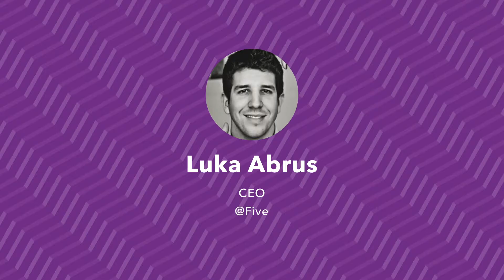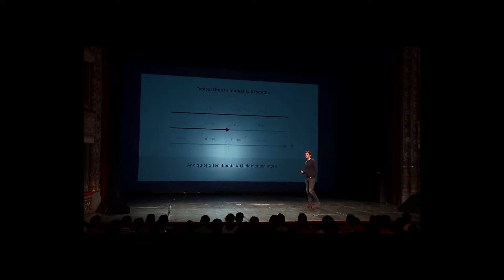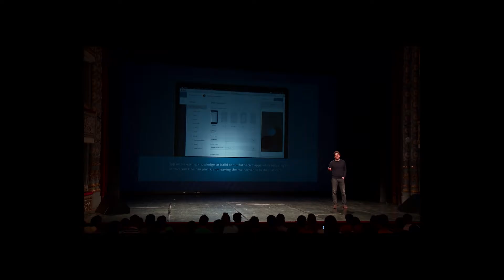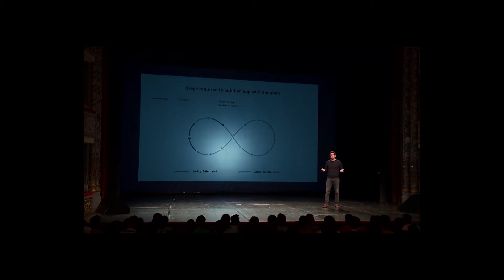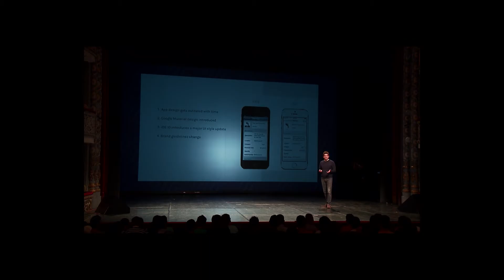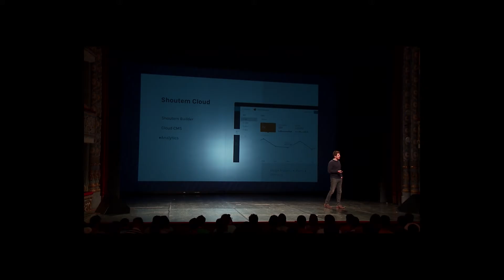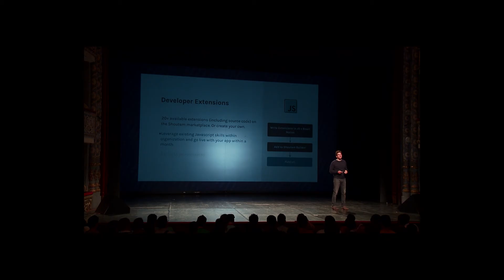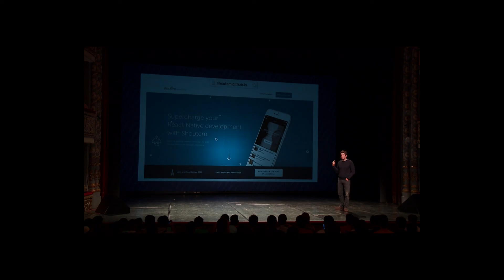Shift 2016: Supercharged React Native development with Shout'em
Shift Developer Conference 2016: Supercharged React Native development with Shout'em - Luka Abrus (Five)